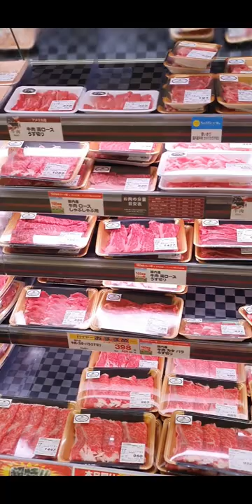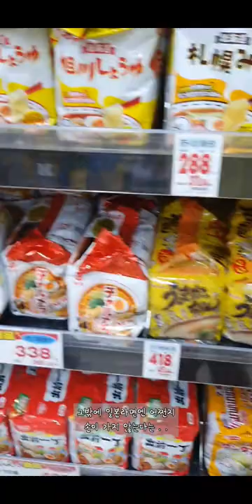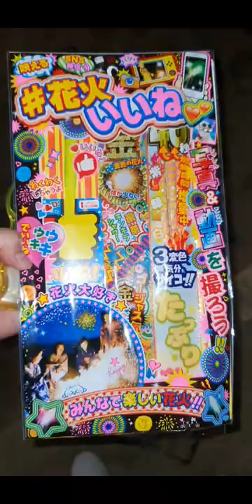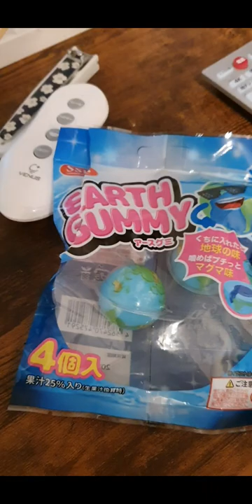한일부부🇰🇷🇯🇵 오늘은 뭐먹지????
10살차이나는 한국남자와 일본여자의 신혼라이프

행복해 소중해 달달해
근데 매일 고민되 뭐먹지??